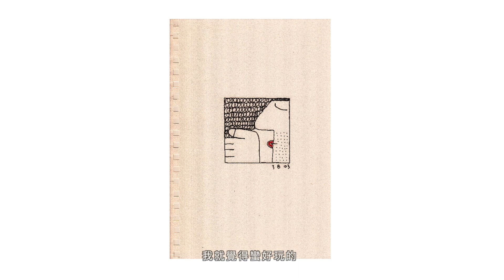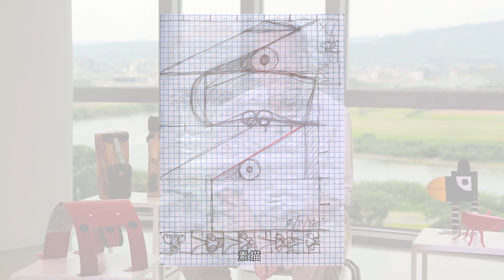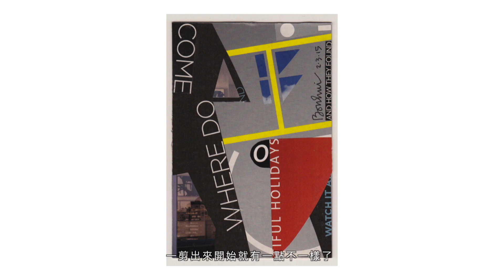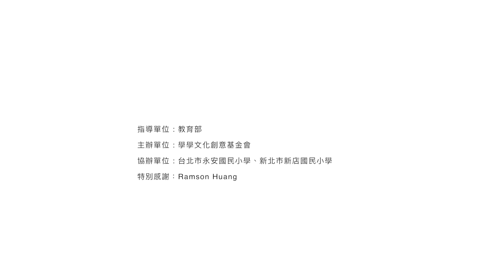築˙趣 黃文暉個展 校園巡迴展 | 宣傳影片